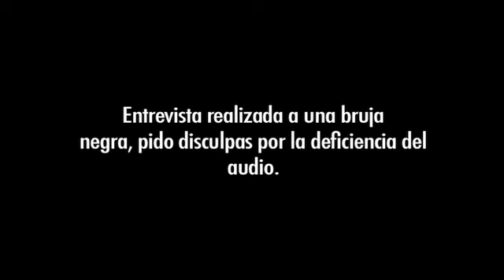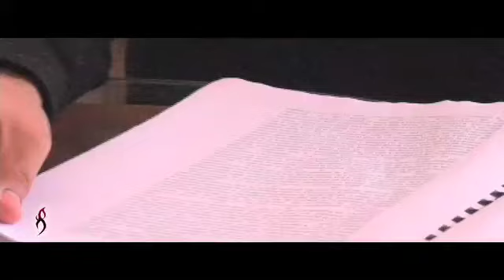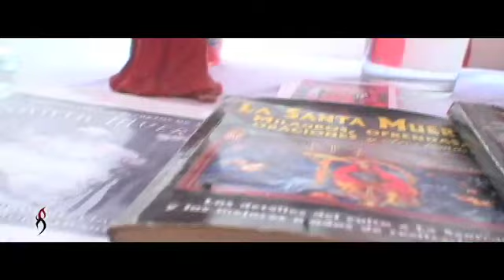Entrevista a bruja negra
Relatos de Ultratumba